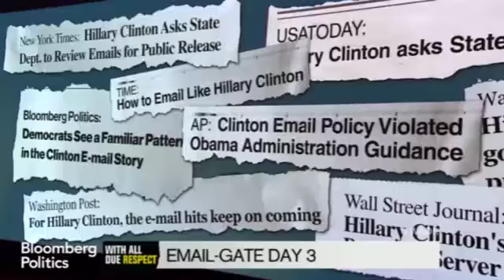Harpootlian on Hillary's WH Run: For Bill, It's Like the Rolling Stones Going on the Road at Age 70